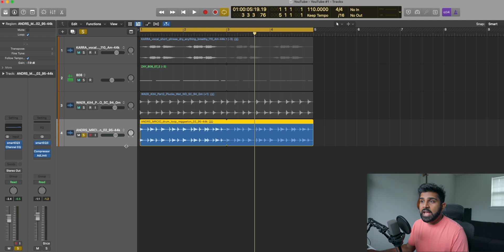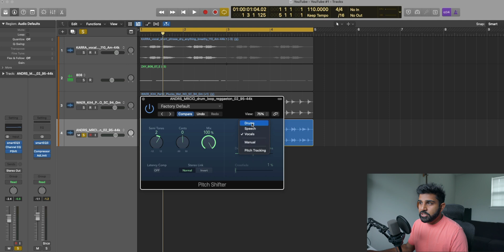How to Transpose Tracks/Stems & Change Key in Logic Pro X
Get your FREE samples here!